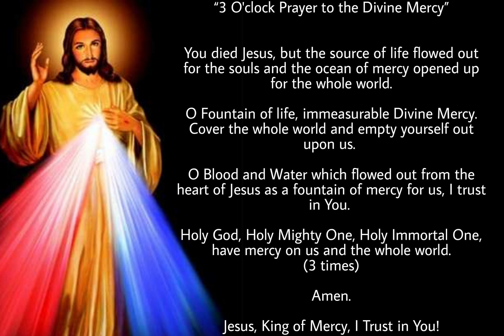3 O'clock Prayer to the Divine Mercy, The Hour of Great Mercy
3 O'clock Prayer to the Divine Mercy
The Hour of Great Mercy

The Lord asked Sister Faustina to pray especially for sinners at three o'clock in the afternoon, the moment of His death on the cross. This is the hour of great mercy for the world and can be a moment of reflection on His Passion and Death for us.